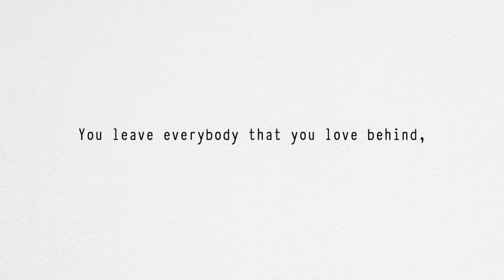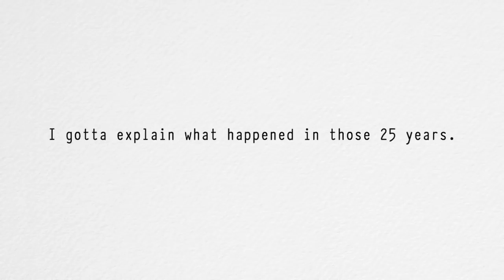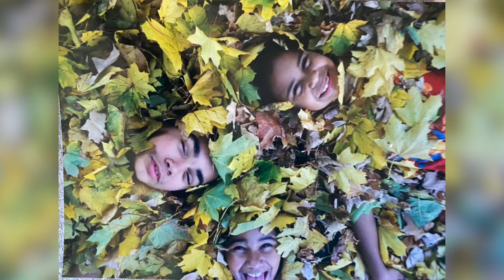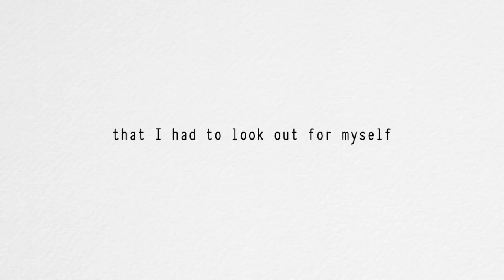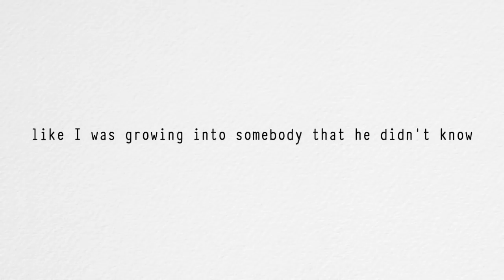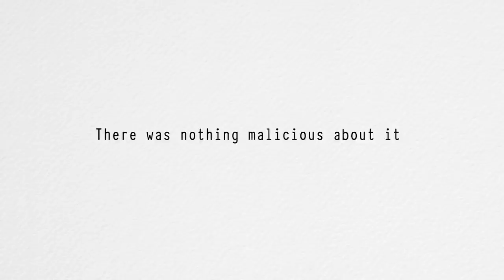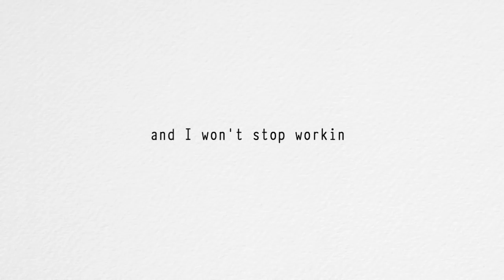Growing up as an undocumented immigrant in the USA (from Brazil)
This video is by far the most I've ever cried in an edit session lol. Hopefully you enjoy, It's a mini documentary on what it was like growing up as an undocumented immigrant in the USA from Brazil.

⌚️Timestamps:
00:00:00 Intro
00:02:11 25 years ago, we were told: America!
00:06:05 Language gave me power to connect, belong.
00:08:30 Immigration: sacrifices, ridicule, and missed opportunities.
00:11:03 No regrets. Fought hard. Proud of all.